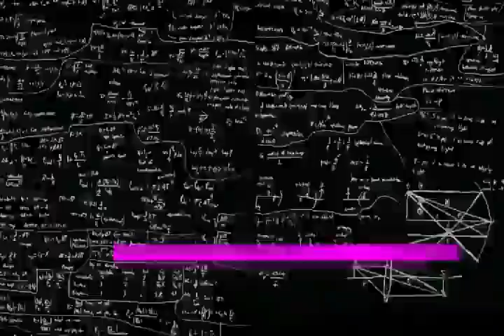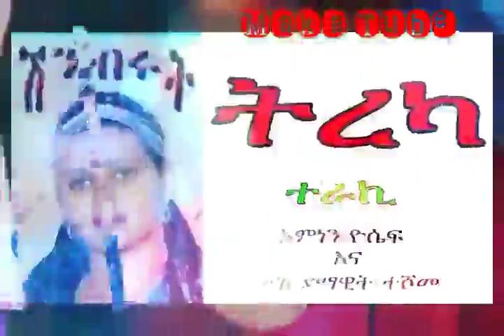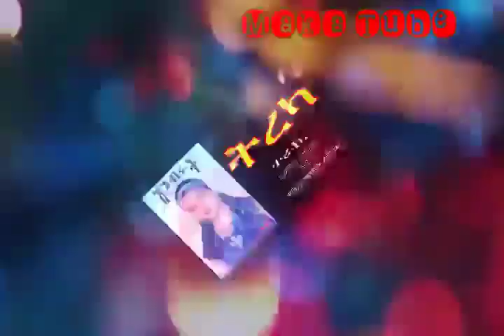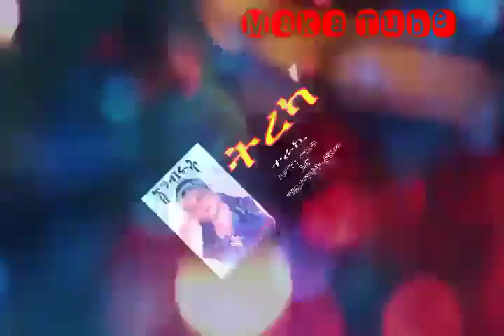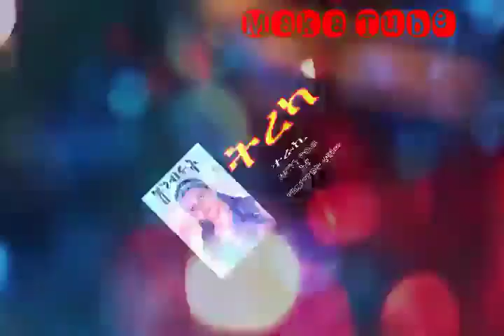ሽንብሩት ትረካ ክፍል 9 , Audio Book Narration Shinbrut Part 9 , Amharic Tireka , Ethiopian book tireka,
The author of this book, who wrote the book in an extraordinary but wonderful way, cannot read the book or listen to this narration without appreciating it. Because the text is number one.
ይሄን መፅሀፍ ደራሲው ባልተለመደ ግን እጅግ ድንቅ በሆነ መንገድ የፃፈው ስለሆነ መፅሀፉን አግኝቶ የሚያነብ ወይም ይህን ትረካ የሚያዳምጥ የመፅሀፉ ደራሲ ድርቡ አደራን ሳያደንቅ ማለፍ አይችልም ። ምክንያቱም ፅሀፉ አንደኛ ነው።